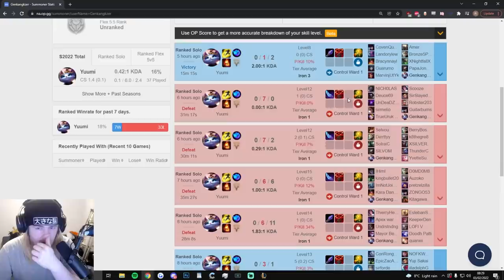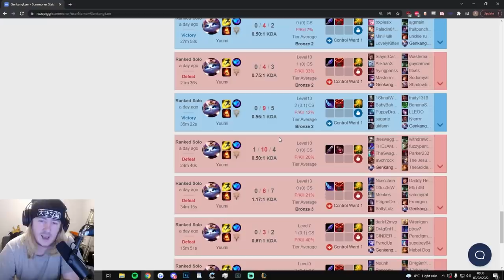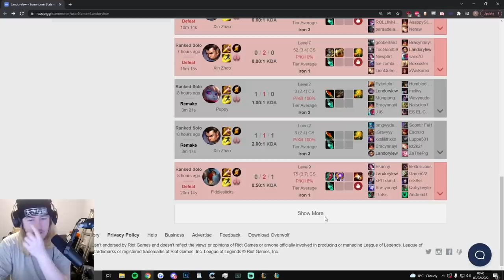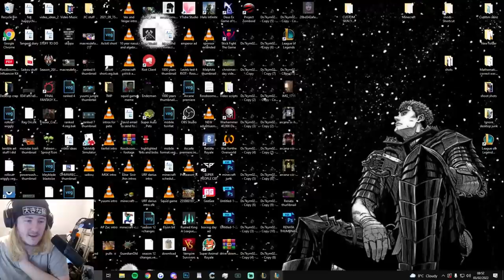I spectated an Iron Yuumi bot but they were NOT CLOSE to the worst player in the game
These are true wood league games.